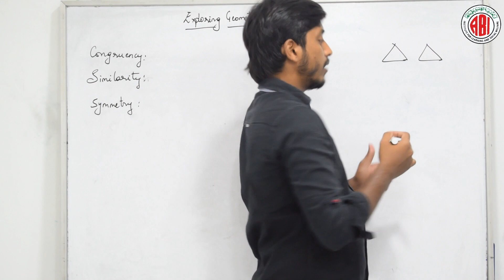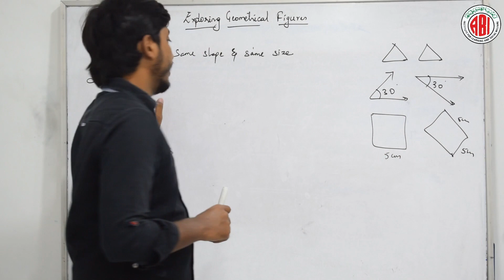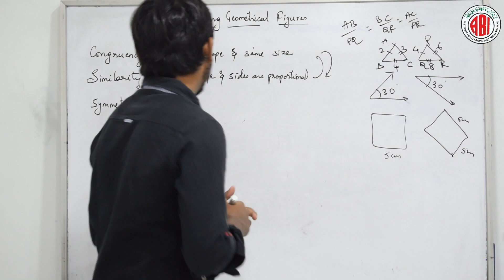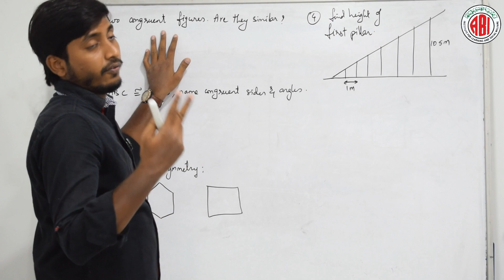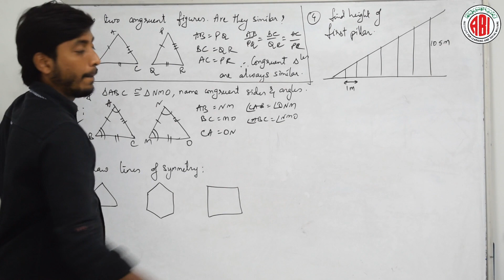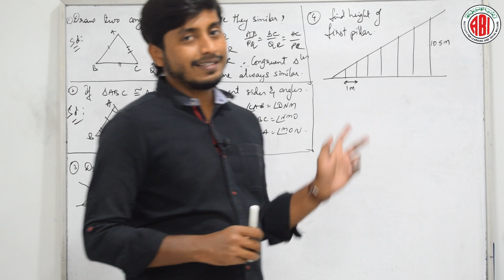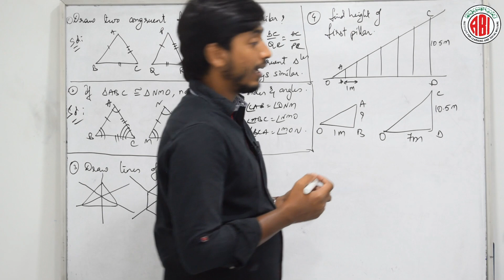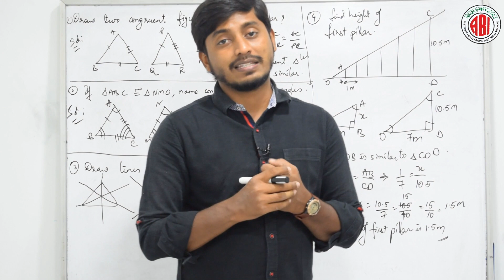8th Class_Maths_Chapter 08_"Exploring Geometrical Figures"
maths class8th Exploring Geometrical Figures
8th Class_Maths_Chapter 08_"Exploring Geometrical Figures"